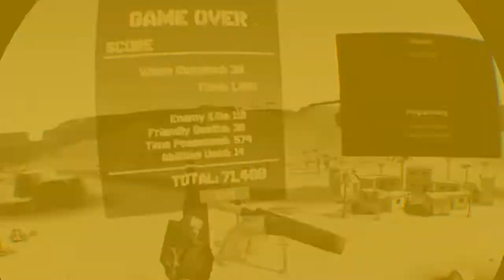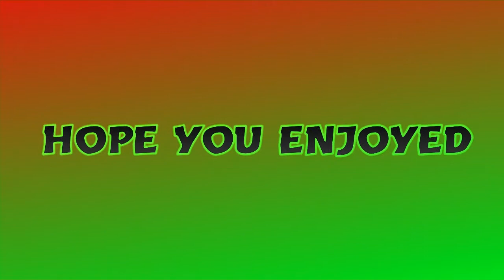Out of Ammo PS4 VR Gameplay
Hope you enjoy this VR video! ;)